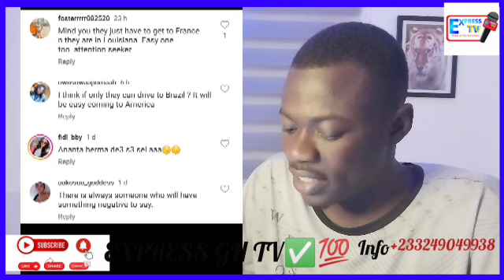Mcbrown S@dly Spk As The Real Truth Behind Mcbrown for Sñųbb!ng Legend Mr. Twumasi Exp0śe + More😭🔥